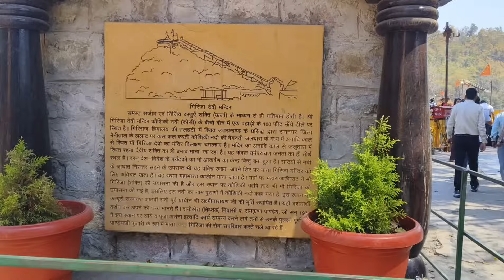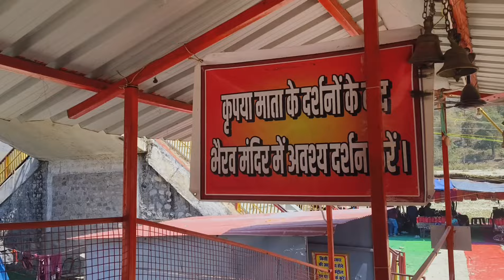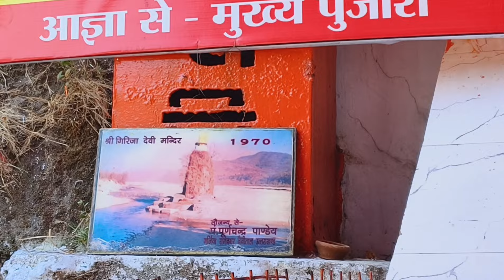Girija Devi Mandir Ramnagar Uttarakhand | गर्जिया देवी मंदिर रामनगर उत्तराखंड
Your Queries --
girija devi ramnagar,
girija devi ramnagar uttarakhand,
girija devi mandir ramnagar,
travel with chirayu ramnagar girija devi temple shri hanuman,
oldest temple of ramnagar girija devi travel with chiraya,
the untold secrets of garjiya devi temple in uttarakhand,
tiger at garjiya devi temple,
garjiya temple ramnagar,
girija devi temple ramnagar,
garjiya mandir vlog,
garjiya devi mandir,
garjiya devi mandir flood,
garjiya devi,
garjia temple ramnagar,
garjiya mandir,
garjiya devi ka mandir,
garjiya devi mandir ramnagar,
garjiya devi mandir uttarakhand,
girija temple ramnagar
गर्जिया देवी मंदिर,
garjiya devi mandir,
girija mandir,
girija mata mandir,
garjiya mandir,
garjiya देवी
गिरिजा देवी मंदिर,
गिरिजा देवी मंदिर उत्तराखंड,
गिरिजा देवी मंदिर रामनगर,
girija devi mandir 2024